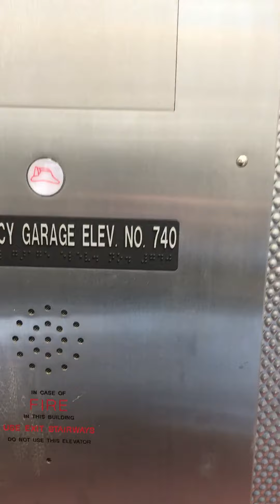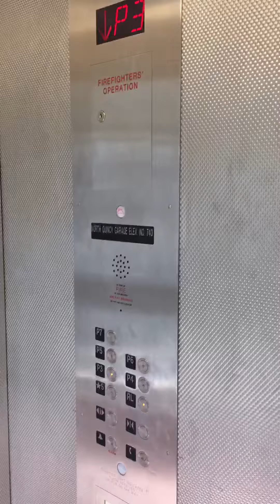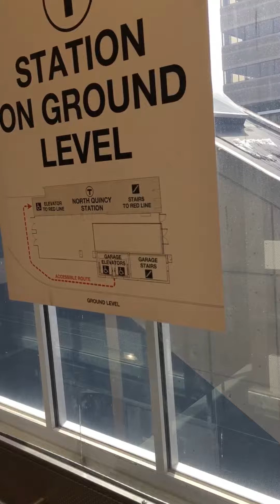First video of new North Quincy station MBTA elevator for Ryan!!